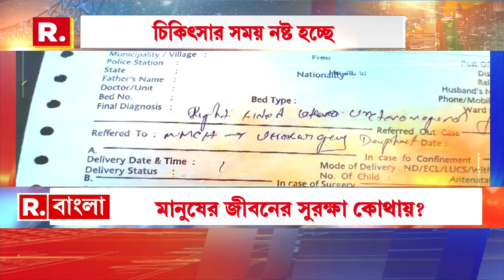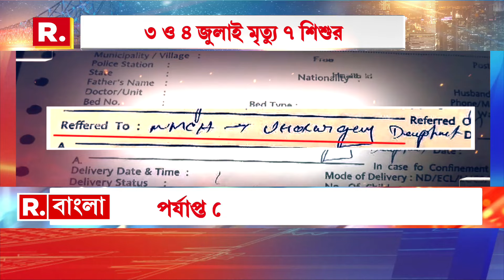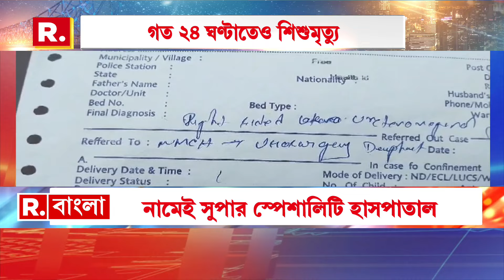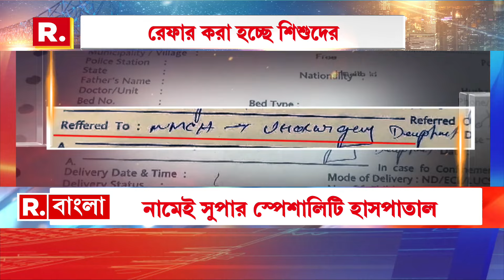গত ২ দিনে মুর্শিদাবাদ মেডিক‍্যাল কলেজ হাসপাতালে ৭ শিশুর মৃত্যু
Diner Seshe | বারবার রাজ্যের স্বাস্থ্য কাঠামোর কঙ্কালসার চেহারা সামনে এসেছে। একদিকে ছানি কাটাতে গিয়ে দৃষ্টি হারাতে হয়েছে ২০জনকে। অন‍্যদিকে পরিকাঠামো না থাকায় রেফার রোগের শিকার হল একাধিক শিশু।   গত ২ দিনে মুর্শিদাবাদ মেডিক‍্যাল কলেজ হাসপাতালে ৭ শিশুর মৃত্যু...৩ ও ৪ জুলাই মৃত্যু ৭ শিশুর...গত ২৪ ঘণ্টাতেও প্রাণ হারিয়েছে বেশ কয়েকজন...কিন্তু কোথায় আসল গলদ?

‘দিনের শেষে’

রিপাবলিক স্বাধীন।
রিপাবলিক নির্ভীক।
আপনিই রিপাবলিক।